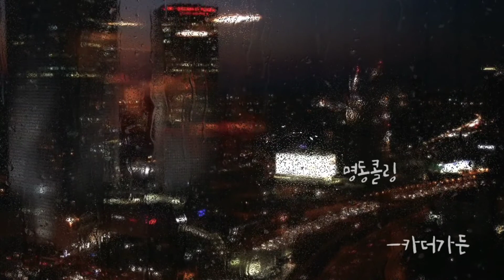카더가든ㅡ명동콜링